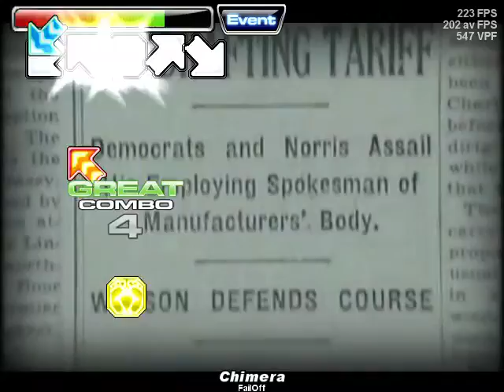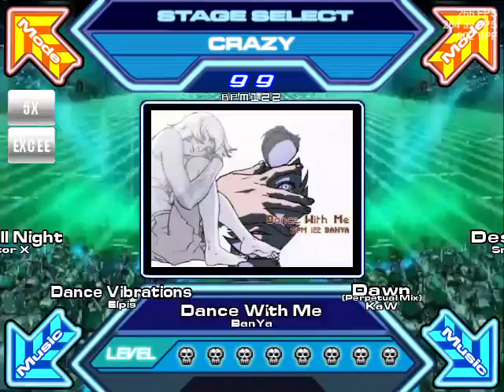PumpMania домашние тренировки с клавиатурой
00:08 - Adios - A
02:12 - Bee - B
03:52 - Beethoven Virus - A
05:47 - Bemera - C
08:50 - Bullfighter`s Song - C
10:38 - Chimera - D
12:52 - Crazy - B
14:40 - Csicos Post - B
16:50 - Emergency - S
19:00 - Essa Maneira - A
21:25 - Hot - A
23:25 - I Love You Baby - S
25:32 - La Cubanita - A
27:54 - Money - A
30:07 - Monkey Fingers - B
32:17 - Mr. Larpus - C
34:28 - Pump Me Amadeus - F
36:21 - Pumptris Quattro - A
38:42 - So - A
40:54 - Turkey March - A
42:57 - What`s Going On? - A
44:37 - Winter - D